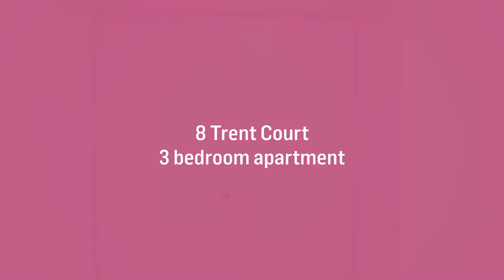Padcroft, West Drayton, 3-bedroom Apartment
Padcroft is offering a selection of brand new apartments situated in a fantastic location, only minutes away from West Drayton train station which serves the Great Western Railway, you can be in Paddington in just over 20 minutes.  Located within easy reach of the high street with a range of amenities including well known brands such as Boots through to restaurants and a dentist. The area is set to transform with greatly improved transport links on completion of the West Drayton Crossrail station in the future and the Elizabeth line with Heathrow only an 8 minute journey and the commute to the West End and the City in under 30 mins travel time